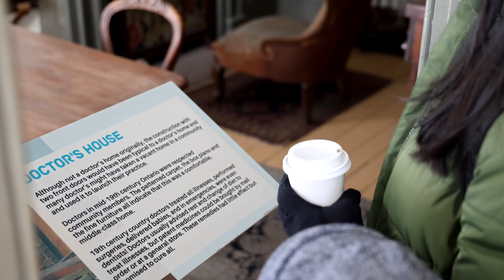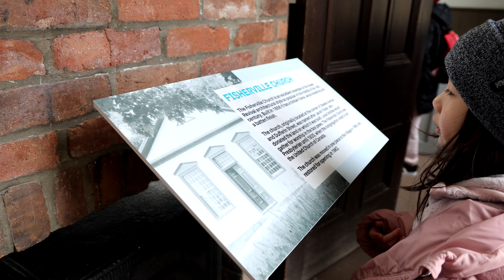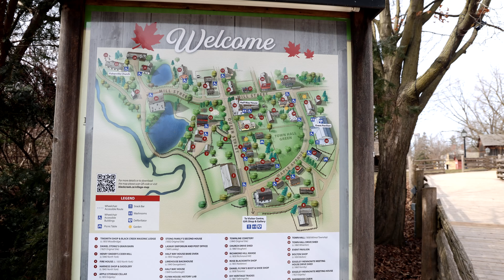Explore Maple Magic: Black Creek Pioneer Village Maple Syrup Festival 2024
Step Back in Time at Black Creek Pioneer Village Maple Syrup Festival!

Experience the magic of the Maple Syrup Festival at Black Creek Pioneer Village, where history comes to life amidst the sweet aroma of freshly tapped maple sap. This annual event celebrates the time-honored tradition of maple syrup production with interactive demonstrations, delicious treats, and family-friendly activities.

Key Highlights:

Maple Syrup Demonstrations: Witness the traditional methods of maple syrup production, from tapping the trees to boiling the sap, at the village's historic maple sugar bush.
Pancake Breakfast: Indulge in a mouthwatering pancake breakfast served with locally sourced maple syrup, a perfect pairing that highlights the natural sweetness of Canada's liquid gold.
Historical Reenactments: Immerse yourself in the 19th-century pioneer life with costumed interpreters showcasing maple syrup making, woodworking, blacksmithing, and other period crafts.
Wagon Rides: Enjoy scenic wagon rides through the picturesque village, offering panoramic views of the maple trees in full sap flow and the charming historic buildings.
Children's Activities: Bring the whole family for a day of fun activities, including maple-themed games, crafts, storytelling, and visits with farm animals, providing educational entertainment for all ages.
Artisan Market: Explore the artisan market featuring local vendors selling maple-inspired products, handcrafted goods, and unique souvenirs, perfect for taking home a taste of the festival.
Live Music and Entertainment: Delight in live musical performances, dance shows, and interactive entertainment that add to the festive atmosphere of the Maple Syrup Festival.
Join us at Black Creek Pioneer Village Maple Syrup Festival for a nostalgic journey into the past and a sweet celebration of Canadian heritage, culinary delights, and maple syrup magic. Book your tickets now and make memories that will last a lifetime!

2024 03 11